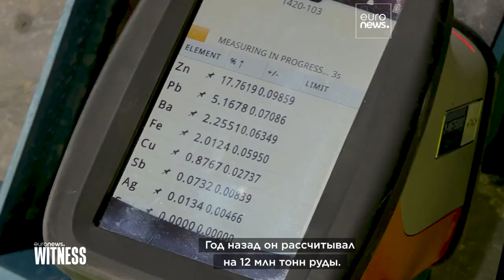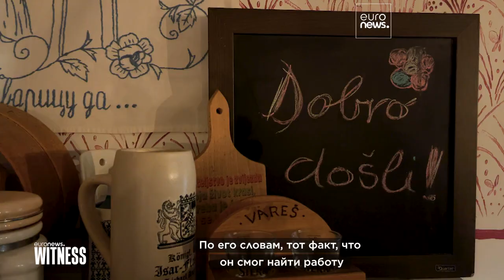Варешский серебряный рудник: светлое будущее для боснийской глубинки?…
Европа вкладывает деньги в Вареш, чтобы обеспечить себя стратегическим сырьём. Город оживился после десятилетий летаргии, сюда возвращаются репатрианты, а в местном школе открываются дополнительные классы. При этом флагманским горнодобывающим проектом недовольны местные экоактивисты.